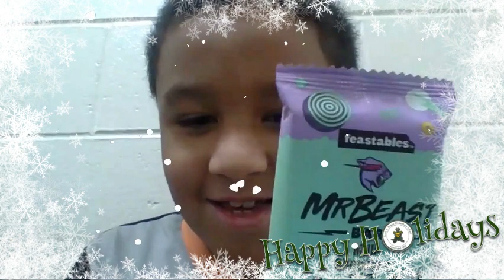Epic Holiday Wishes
We're heading into winter break in epic fashion. Here's twenty minutes of kids telling their wishes for the holidays. You don't want to miss the end!